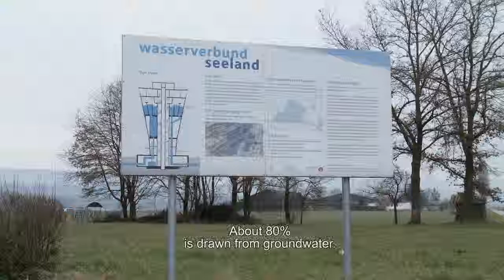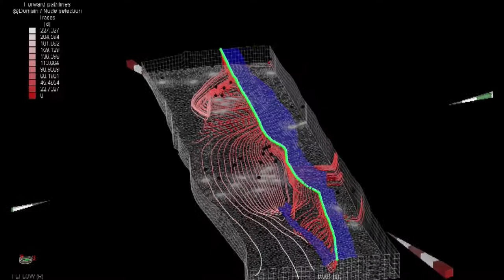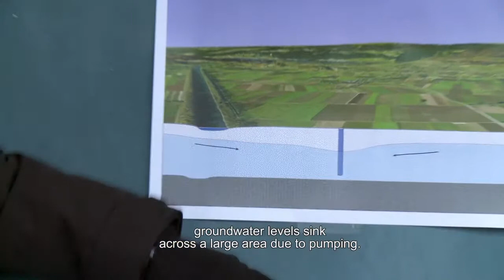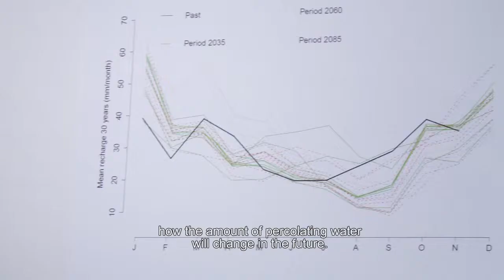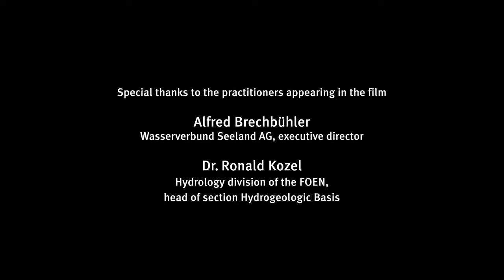Outlook for the GW-TREND, GW-TEMP and RIBACLIM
Prof. Daniel Hunkeler, Dr. David Livingstone, Prof. Urs von Gunten